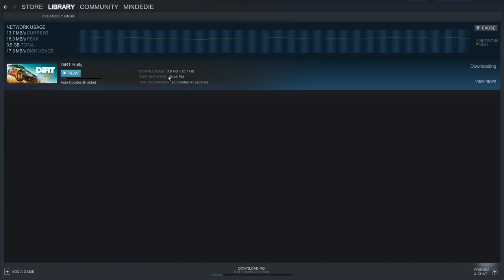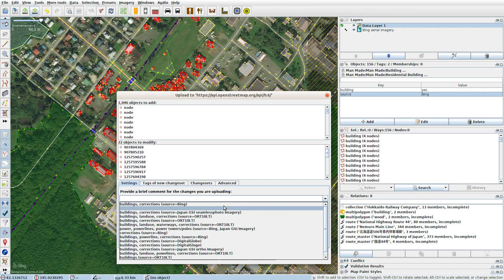JOSMrec0131 2019 09 16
Japan. Hokkaido. Chanai. Tracing buildings (mainly) in JOSM for openstreetmap.